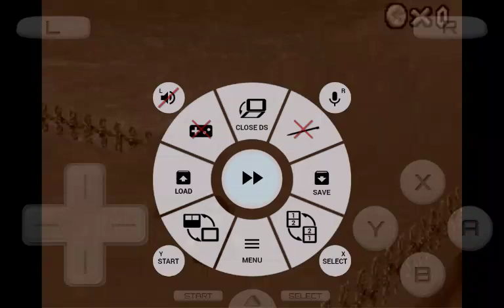Super Mario 64 DS S6 episode 53-55(3)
That it you done